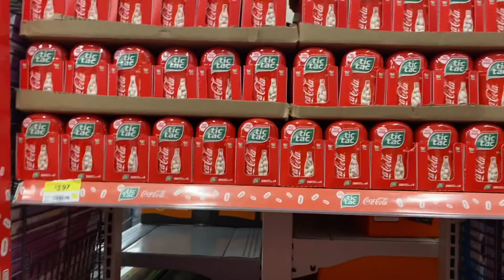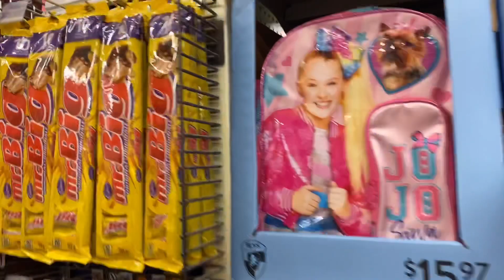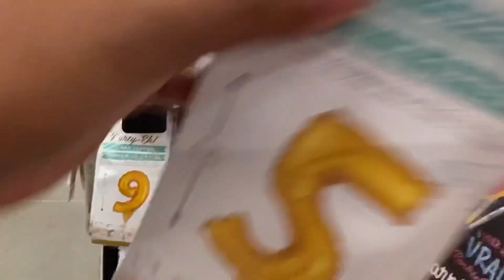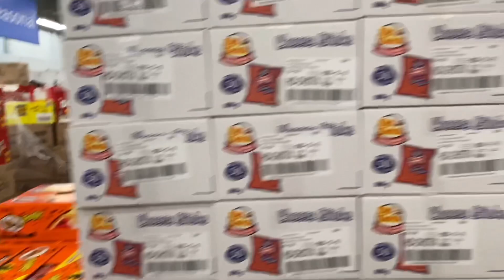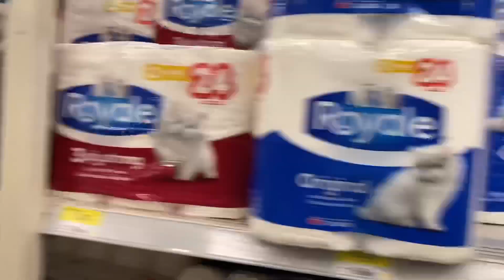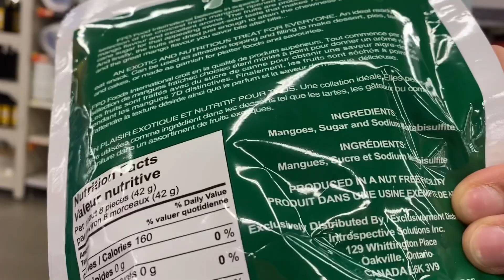WALMART SCHOOL SUPPLIES CLEARANCE SALE2020 SHOPPING HAUL | FALL COLLECTION | HALLOWEEN stuff & More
Big Clearance Sale for school supplies 2020, fall collections and many more